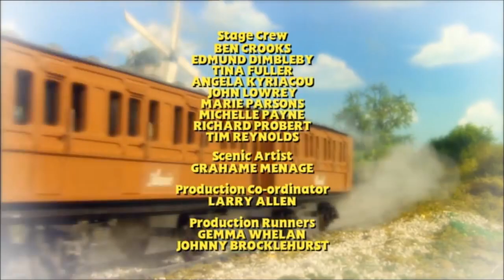The Great Discovery Credits HD (Watch till end; reuploaded)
Reuploaded due to the video getting blocked in Australia and New Zealand.